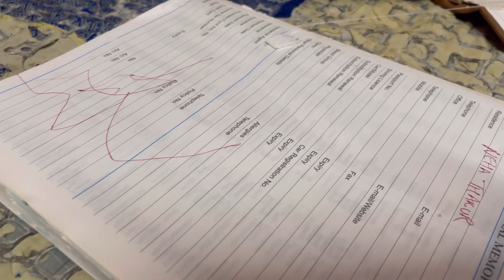Subah ka Aragh humne apne khidli/ window se dekha 😆😄chhathpuja